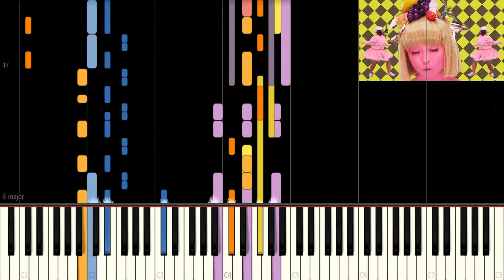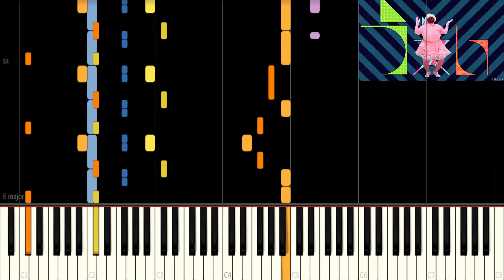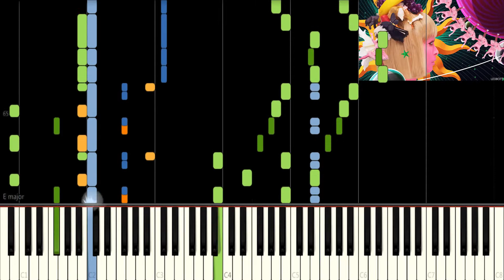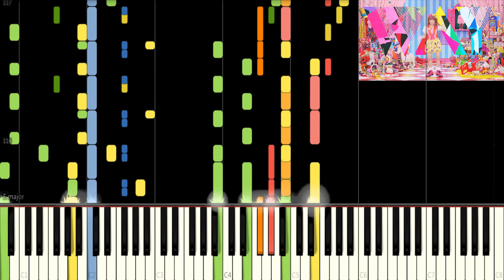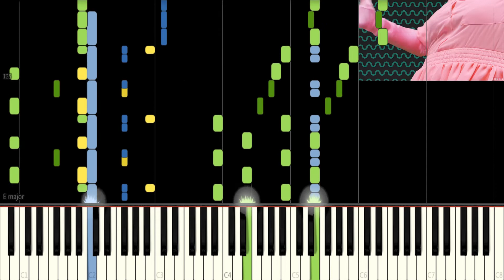PONPONPON – Kyary Pamyu Pamyu (きゃりーぱみゅぱみゅ) (Synthesia)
Produced by Yasutaka Nakata
BPM: 128
Made By MrSanic
Edited By Me
Video By Leobcity

[Request Rules]
To help everyone enjoy the video more, please follow these rules:
1. Like this video
3. Don’t spam messages
4. If you see spam, don’t respond. Just block, report, and ignore those comments.
5. You can request 1 song at a time.
6. Don't ask for songs in a row